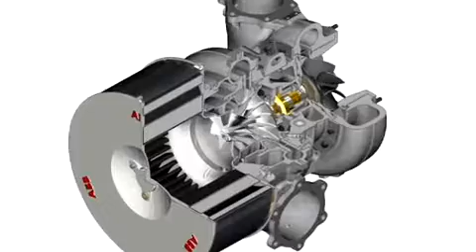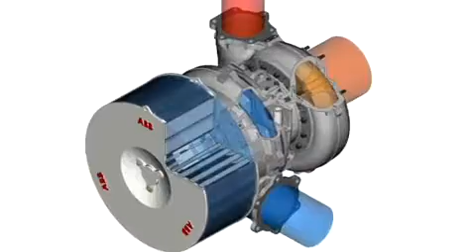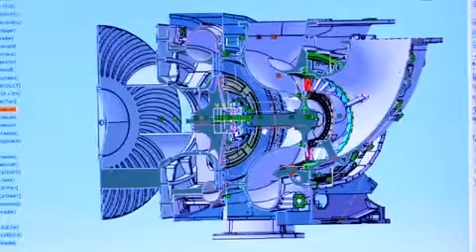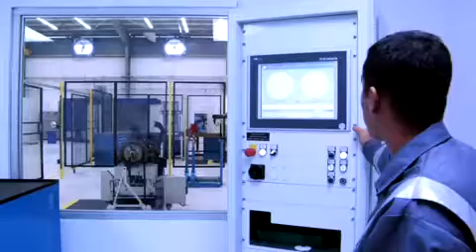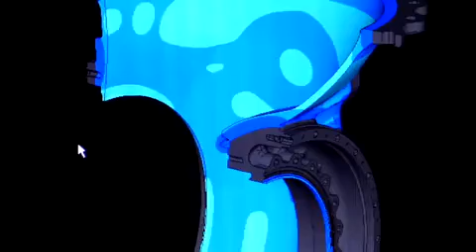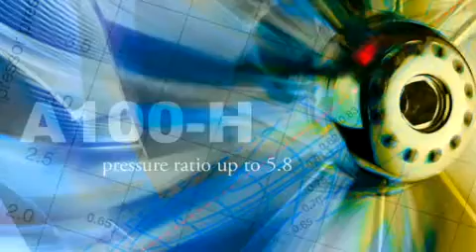Turbina ABB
Compartilhar conhecimentos Mecânicos; gostou, clique gostei  √